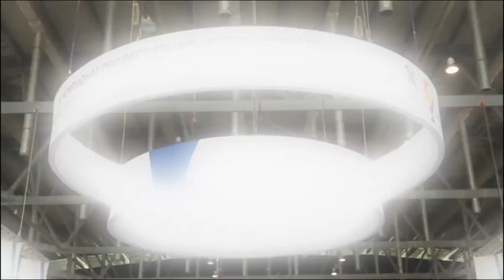Покажи своё мастерство